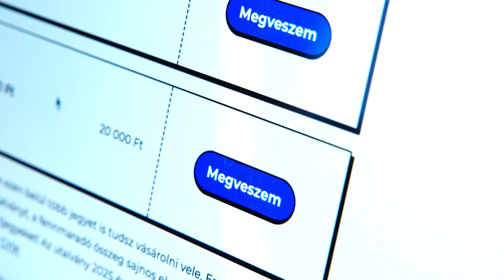Karácsonyi kisfilm - Budapest Park // 2024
A karácsonyi időszak nem kell, hogy a rohanásról és a tárgyi ajándékok halmozásáról szóljon! 🎄

Állj meg egy pillanatra, vegyél egy mély levegőt, és figyelj a körülötted lévő világra, az emberekre, és hagyd, hogy a zene elvarázsoljon! Engedd felszínre a benned élő gyermeket, és idézd fel az idei nyár önfeledt pillanatait! Szánj időt a szeretteidre, és ajándékozd nekik az együtt töltött idő örömét - lepd meg őket Park-élménnyel! 🫶2025-ben is hagyjuk kint együtt a valóságot!

Kellemes ünnepeket, és egyben pihentető, stresszmentes, meghitt készülődést kíván Neked a Budapest Park csapata!

🫂 Decemberben minden eladott jegy nettó árából 1%-ot a @kekvonalgyermekkrizisalapi8382  számára ajánlunk fel, akik az ország egyetlen, éjjel-nappal elérhető, ingyenes és anonim lelkisegély szolgálata, ami célzottan gyerekeknek és 24 éven aluli fiataloknak szól. Az évente több mint 20 000 megkeresést fogadó @kekvonalgyermekkrizisalapi8382 ügyelői a 116 111 segélyvonalon, valamint chaten és levélben várják a megkereséseket a beszélgetésre vágyó, vagy bajban lévő fiataloktól és az értük aggódó felnőttektől. Jegyvásárlásoddal most Te is segíthetsz, hogy még több fiatal érezhesse azt, hogy van hová fordulnia! Sokaknak ez lehet a legfontosabb karácsonyi ajándék.